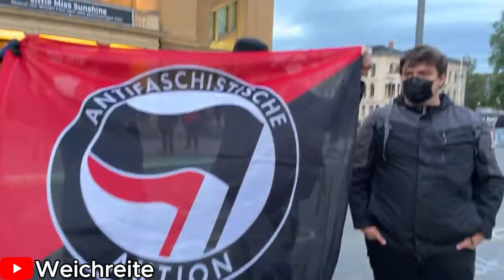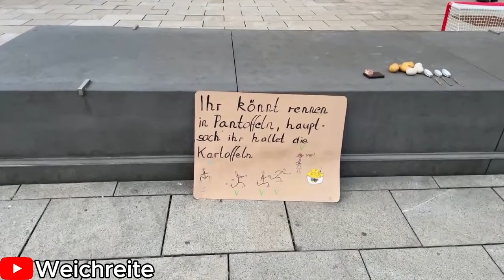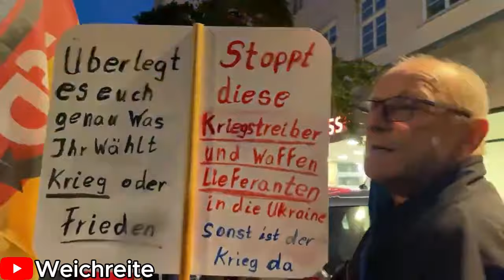Montagsdemo Gera - Teil 1 - 30.09.24